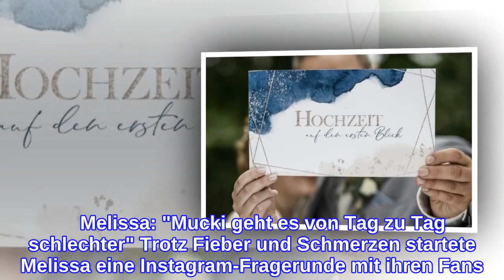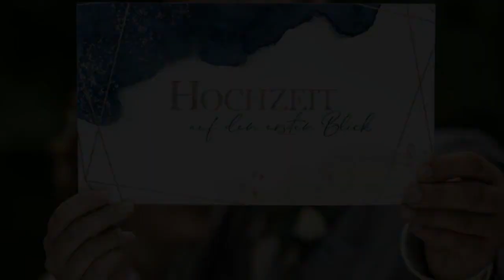"Hochzeit auf den ersten Blick"Traurige Nachricht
"Hochzeit auf den ersten Blick"-Familie hat Corona Am Freitagmorgen, 3. Dezember, meldete sich "Hochzeit auf den ersten Blick"-Philipp bei seinen Instagram-Followern zu Wort und erklärte, er wurde positiv auf das Coronavirus getestet. Seitdem hat sich die Situation radikal verschlimmert, denn mittlerweile zeigen auch Melissa und der gemeinsame Sohn starke Symptome. Am Samstag gab die 28-Jährige ein Update: Auch eine Nacht später sollte sich der Zustand von Melissa nicht bessern — im Gegenteil: "Ich habe Fieber und ich frage mich, wie wäre das Ganze ungeimpft. Von einem milden Verlauf können wir hier tatsächlich nicht sprechen." Besonders hart hat es aber offenbar ihren Sohn getroffen.     Melissa: "Mucki geht es von Tag zu Tag schlechter" Trotz Fieber und Schmerzen startete Melissa eine Instagram-Fragerunde mit ihren Fans. Dort verriet sie ihrer Community, dass sie sich große Sorgen um ihren Kleinen mache: Aber auch Melissa leide nach eigener Aussage stark unter ihrer Covid-Erkankung. Sie habe starke Schmerzen, wogegen nicht einmal Schmerzmittel helfen sollen. So langsam verabschiede sich auch ihr Geschmacksinn. Aktuell bleibt der kleinen Familie offenbar nichts anderes übrig, als den Tag irgendwie zu überstehen, in der Hoffnung, dass es ihnen bald besser geht. Genutzte Quellen: Instagram Mehr zu "Hochzeit auf den ersten Blick" liest du hier: "Hochzeit auf den ersten Blick"-Serkan: Neue Sorge! "Hochzeit auf den ersten Blick": Die Wahrheit über diese Ehen "Hochzeit auf den ersten Blick": Abrechnung nach Trennung
INFORMATION
• Source: ok-magazin